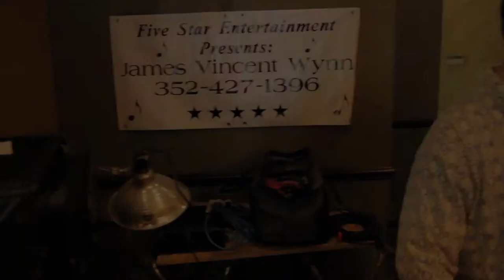James Wynn at GarVino's Cigar Lounge April 2015